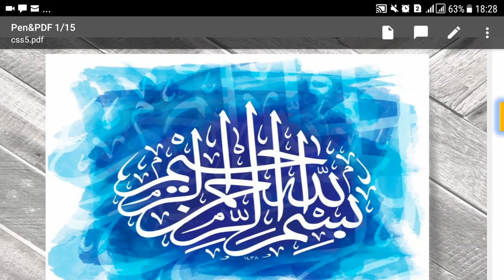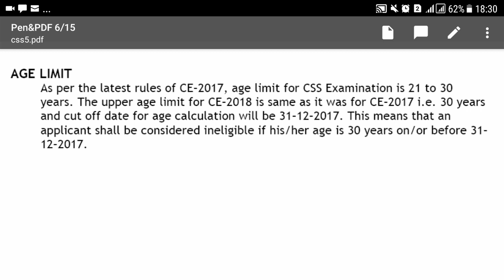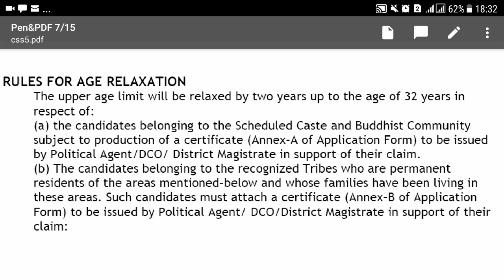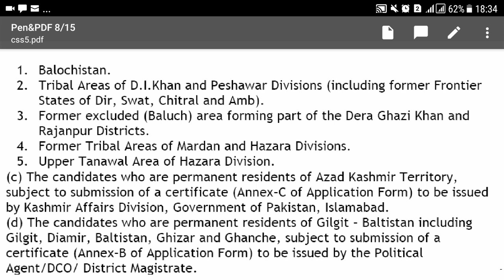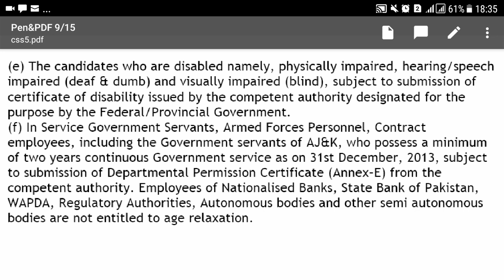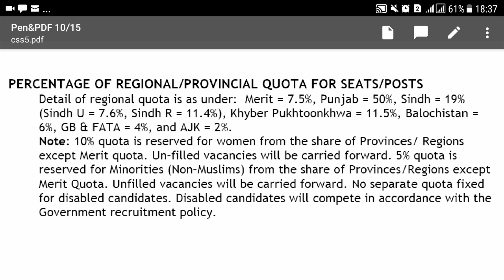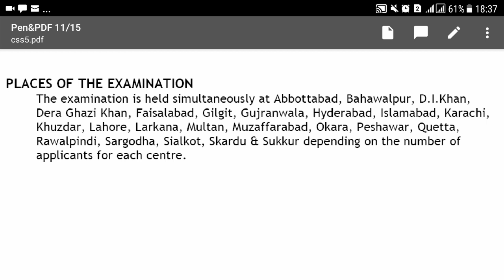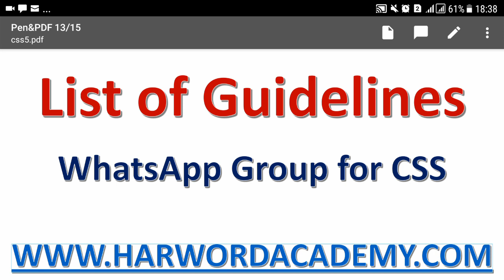Session 05-CSS Age , Age Relaxation, Quota, Exam Center, Interview Center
Online Classes